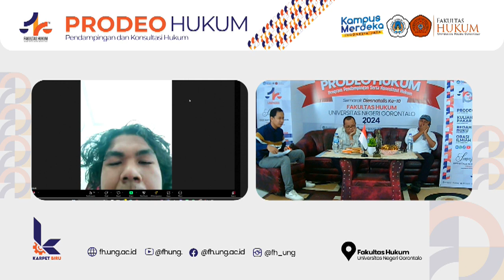PRODEO HUKUM B. 5